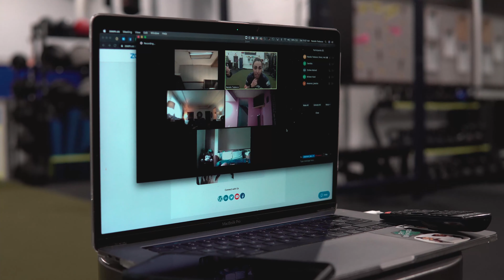TBS Quarantine Routine